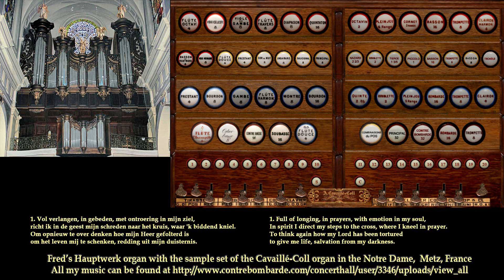Vol verlangen in gebeden, Liederen voor de gemeentezang no. 205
Gespeeld op mijn Hauptwerk orgel met de  sample-set van het Cavaille-Coll organ van de Notre Dame in Metz, France.
Played on my Hauptwerk organ with the  sample-set of the Cavaille-Coll organ of the Notre Dame in Metz - France.